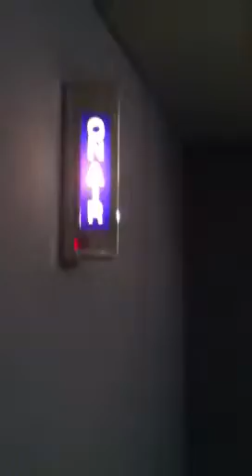Dj Iron Claw Playing College Radio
Dj Iron Claw Playing Long Island university